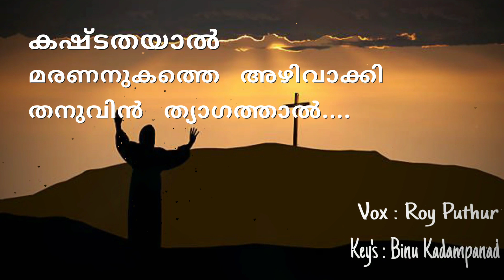Good Friday Prarthana Namaskaram Psalms 54 & 22 | Roy Puthur | Holy Week of Great Lent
1. സങ്കീർത്തനങ്ങൾ 54

കഷ്ടതയാൽ മരണനുകത്തെ അഴിവാക്കി തനുവിൻ ത്യാഗത്താൽ.

2. സങ്കീർത്തനങ്ങൾ 22

ഇന്നാൾ സ്രാപ്പികൾ കാദീശ് കാദീശ് എന്നേവം വാഴ്ത്തുന്നോനെ..

Vox : Roy Puthur
Key's : Binu Kadambanadu

ഞങ്ങളുടെ കർത്താവേ ഞങ്ങൾ ചെയ്ത പാപം നിമിത്തം ഞങ്ങൾക്കായി അങ്ങ് കഷ്ടതകൾ സഹിച്ചു തരുവിൽ തറക്കപെട്ടു ഞങ്ങളുടെ ദൈവമേ അങ്ങയേക്ക് ഞങ്ങളോട് ഉള്ള സ്നേഹം അവർണ്ണനീയം തന്നെ